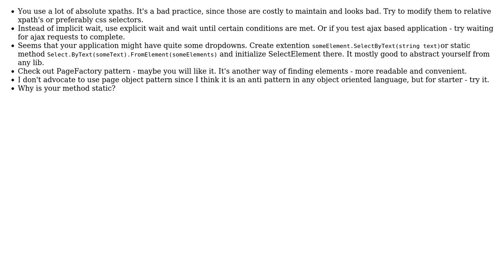Code Review: Select fields from a form by ID or Xpath and fill its value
With thanks & praise to God, and with thanks to the many people who have made this project possible! | Content (except music & images) licensed under CC BY-SA | Music | Images & others | With thanks to user vilkg user Phrancis user AutDev and the Stack Exchange Network Trademarks are property of their respective owners. You are responsible for your own actions.